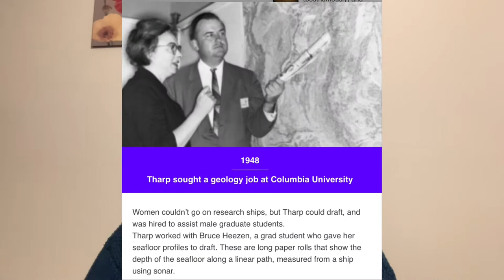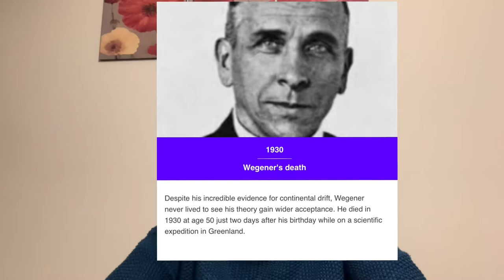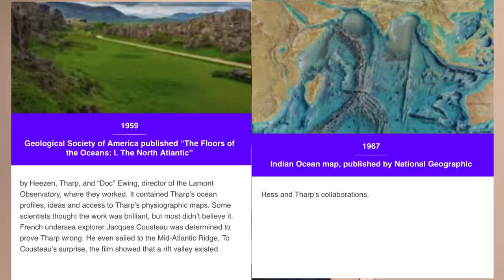Why we should all love Marie Tharp.